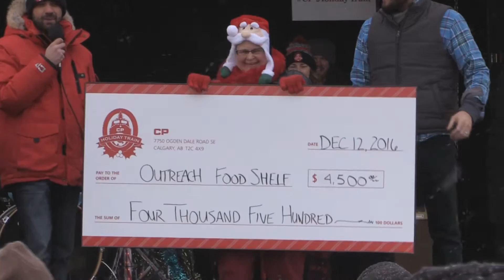2016 Holiday Train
The CP Holiday Train made a stop in Alexandria, MN.  Both Colin James and Kelly Prescott were on board performing.  Alexandria is one of 21 Minnesota stops the train is making this year.